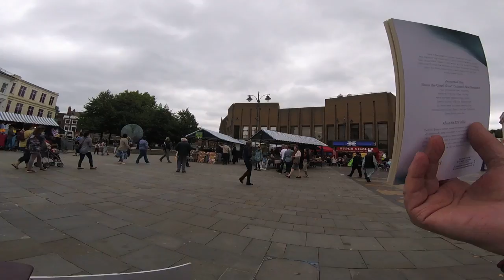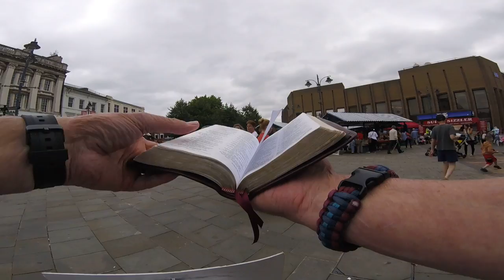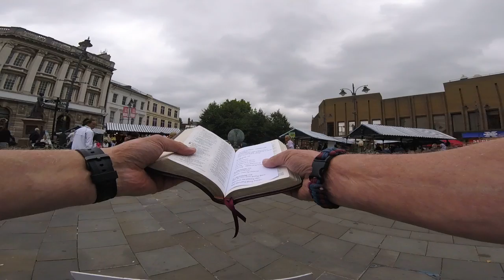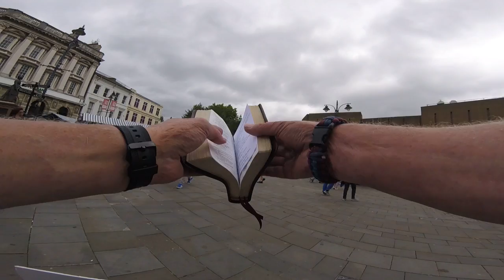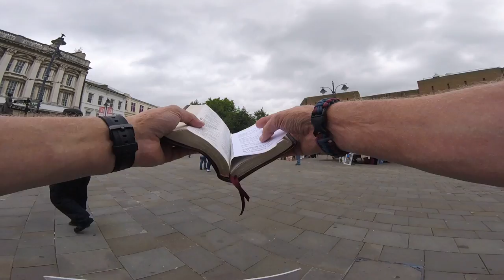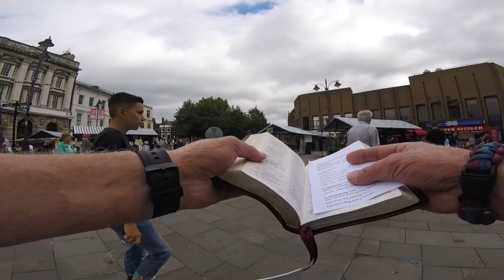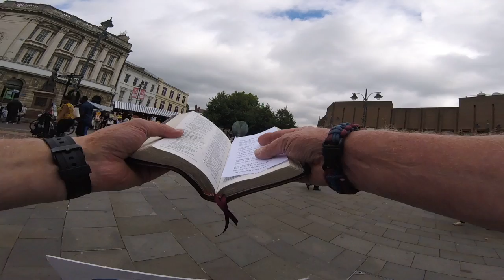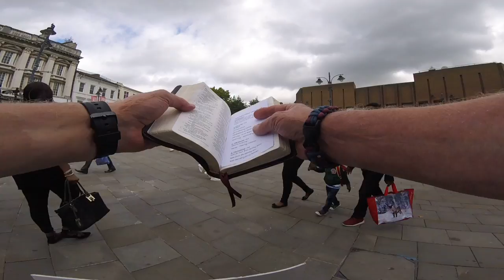The Street Preacher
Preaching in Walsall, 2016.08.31